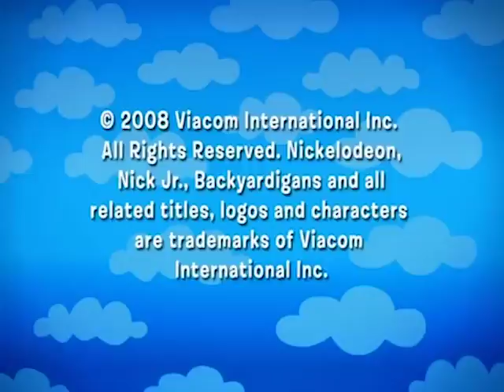nick jr productions/nelvana ltd/fremantlemedia enterprises (2008)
NON COPYRIGHT INFRIGMENT INTENTED
From:the backyardigans
This video shows content that is not owned by me. This is being uploaded for preservation and entertainment purposes only. Under the Copyright Law article